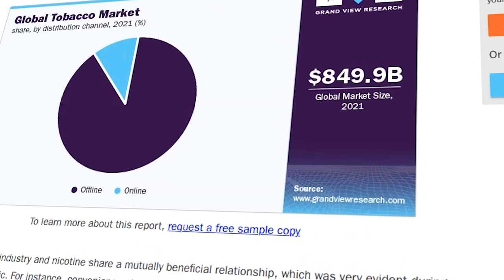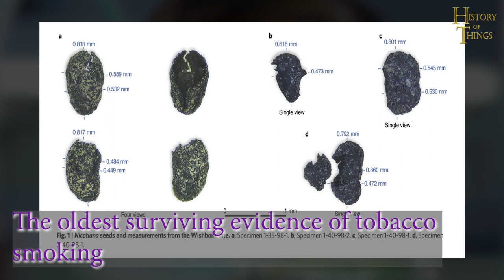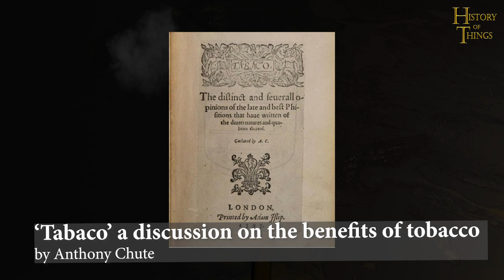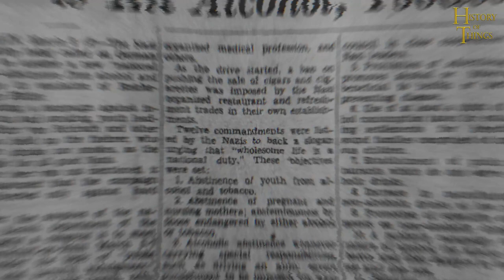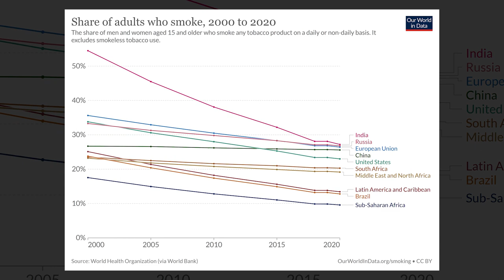First Smokers Lived 10k Years Before Us? | HISTORY OF TOBACCO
What does Elon Musk have in common with the history of tobacco? Not much! He smoked once and that's about it. In this video, we're going to take a look at the history of tobacco. From its origins in the Americas to its role in human history, tobacco is an interesting and fascinating story.Whether you're a smoker or not, this video is a great way to learn some basic information about tobacco. We'll explore everything from the origins of tobacco to its various uses and effects on human health. If you're curious about tobacco and want to learn more about its history, then this video is for you!

pipe tobaccopipe smokingtobacco pipepipe tobacco reviewsmoking pipebest pipe tobaccoquit smokingtobacco pipe hobbysmoking pipessmoking pipe hobbyburley tobaccopipe tobacco blendstobacco farm

0:00 Intro
0:42 First family to smoke?
1:39 Which civilization smoked first?
1:55 What are pipe ceremonies?
2:20 Who brought tobacco to Europe?
2:35 How did Nicotine get its name?
3:10 Image of first man to smoke
3:30 English king who HATED smoking
4:00 Tobacco spreads
4:33 Which sultan banned smoking?
5:03 America enters the chat
5:21 Who discovered link to lung cancer?
5:52 Outro